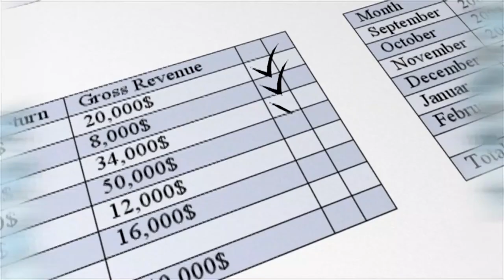APRENDE A SOLTAR - JOSE MANUEL QUANTICO